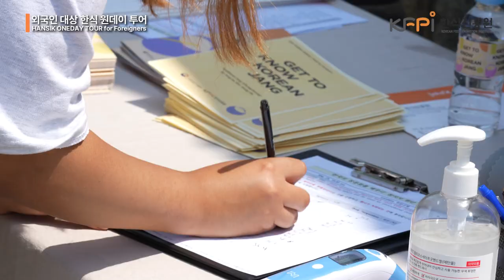[HANSIK ONEDAY TOUR] 2. GET TO KNOW TRADITIONAL JANG OF CHUNGCHEONG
'HANSIK ONEDAY TOUR for Foreigners : GET TO KNOW KOREAN JANG' held by the Korean Food Promotion Institute ended with great success.
한식진흥원에서 개최한 '외국인 대상 한식 원데이 투어 : 한국의 장문화를 배우다'가 성황리에 종료되었습니다.

HANSIK ONEDAY TOUR was held in the various cities in Korea, including Seoul, Boeun Youngju, Andong etc.
서울, 보은, 영주, 안동 등 전국 각지에서 열린 한식 원데이 투어!

The second event with the theme of  'Traditional Jang of Chungcheong' was held at the Udang House in Boeun, Chungcheong on May 25th.
두 번째 행사는 '전통의 장(충청)'을 주제로 충북 보은의 우당고택에서 개최되었습니다.

Jongbu Kim Jeong Ok, 21st Jongbu of the Boseng seon Clan, gave a lecture on 'Traditional Jang of Chungcheong'.
전통의 장(충청) 행사는 보성 선씨 종가의 김정옥 종부가 진행하였는데요,
*Jongbu : the eldest daughter-in-law of the descendant's clan

Then shall we go on the HANSIK ONEDAY TOUR together?
그럼 지금부터 함께 한식 원데이 투어를 떠나볼까요?